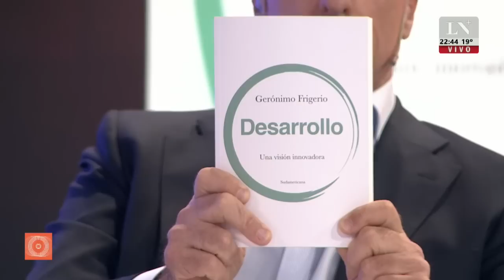Gerónimo Frigerio, especialista en desarrollo de América Latina, mano a mano con Carlos Pagni